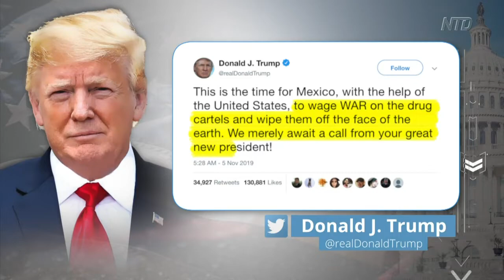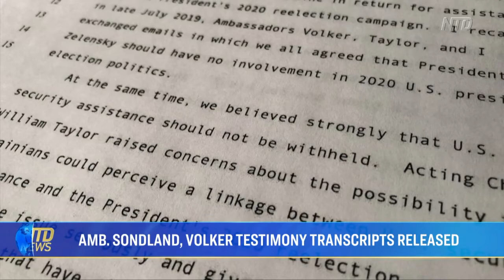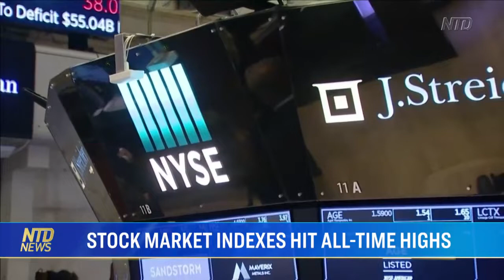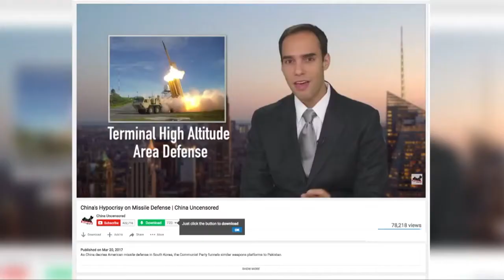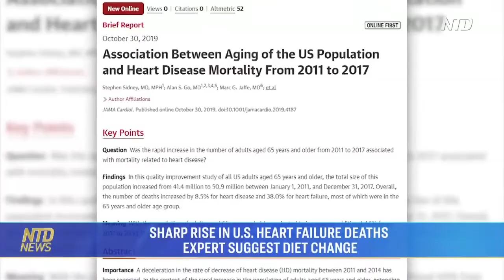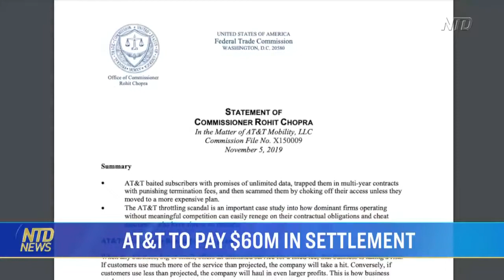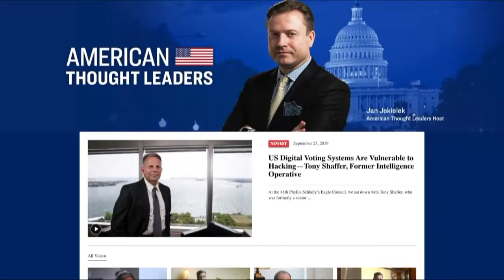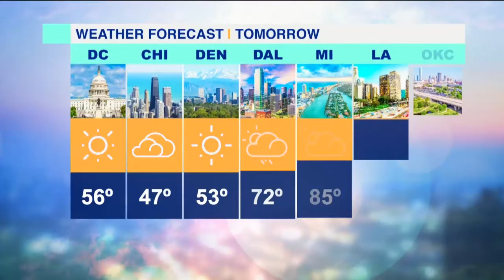Americans Attacked Near Border, 9 Killed; Hong Kong Police Attack Civilians, Medics With Tear Gas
1. US-Mexican Citizens Attacked Near Border, 9  Killed
2. Fed. Security Agencies Promise Election Security Support
3. Amb. Sondland, Volker Testimony Transcripts Released
4. U.S. Military: China Is Selling Lethal Autonomous Drones
5. FBI, DHS Testify to Senate on Domestic Threats
6. Stock Market Indexes Hit All-Time Highs
7. HK: Police Attack Civilians, Medics With Tear Gas
8. Acupuncture Therapy: HK Protesters Turn to Secret Clinics to Treat Aches
9. Sharp Rise in U.S. Heart Failure Deaths; Expert Suggest Diet Change
10. AT&T to Pay $60M in Settlement
11. SF Man Receives Citizen-of-the-Year Awards for Fight Against Drugs
12. Virtual Reality Gives People New Look at Berlin Wall